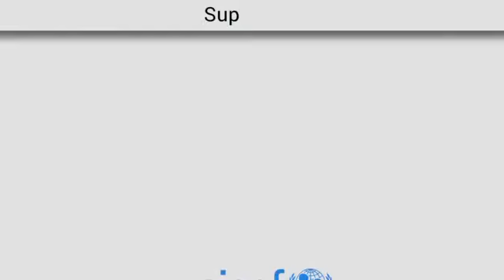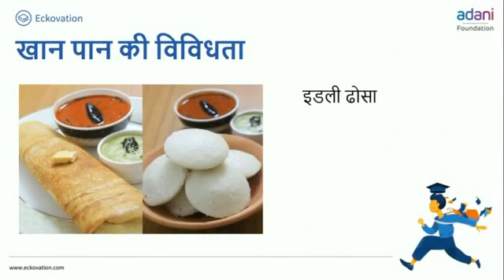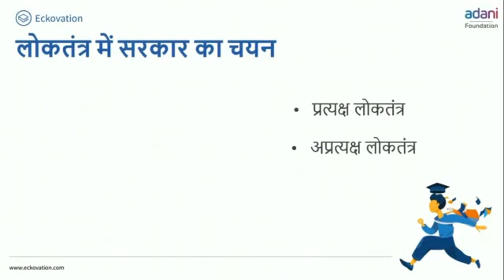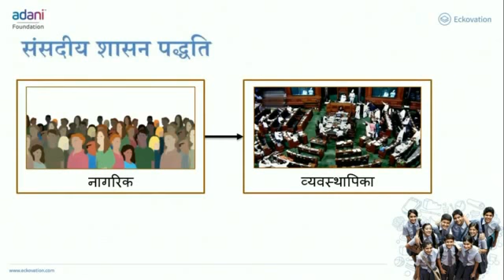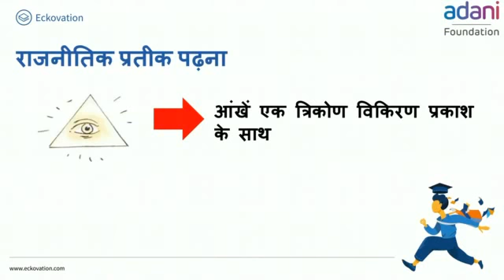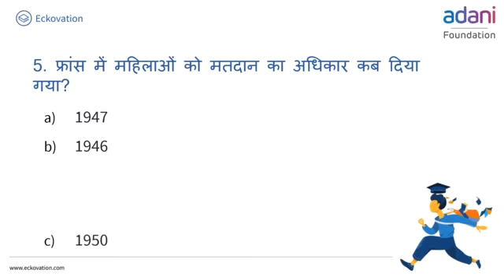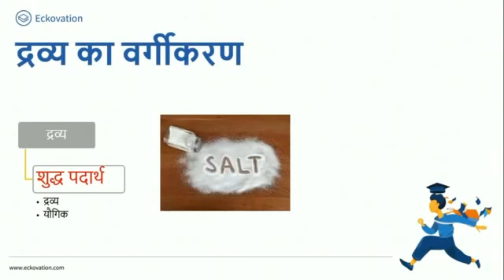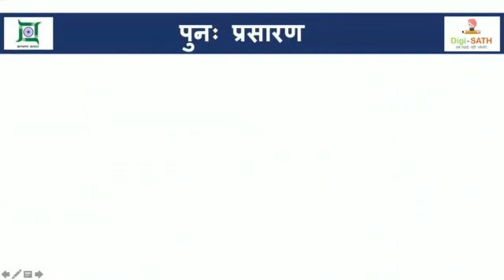Digi-SATH Jharkhand - समाज विज्ञान : सामाजिक विविधता, लोकतंत्र, संविधान, रसायन विज्ञान : मूल अवधारणा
Digi-SATH Jharkhand on Doordarshan : DAY 3 - Part 3 विषय – समाज विज्ञान : कक्षा VI : हमारा समाज : विविधता से भरा, कक्षा VII : लोकतंत्र, कक्षा VIII : भारतीय संविधान,  कक्षा IX : पालमपुर गाँव की कहानी,
विषय – विज्ञान : कक्षा XI : रसायन विज्ञान की मूल अवधारणाएँ